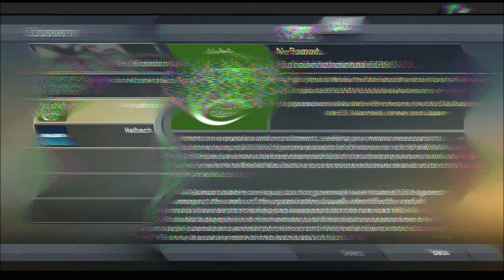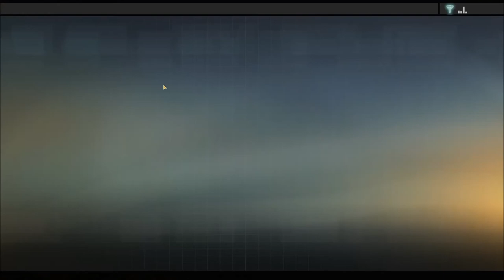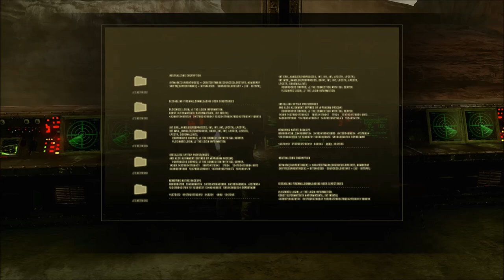Let's Play Alpha Protocol 5 (Let's Fly Away, Super Stealthy Secret Agent, Hacking Ground Control)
We head to the airfield controlled by Al Samad and infiltrate it in the most super duper stealthy secret agent style possible. All goes well until we come across the phenomena known as the teleporting enemy, who rocks up right in front of our faces setting off the alarm system. Luckily we're able to recover and complete the mission without a hitch. Goddamn we're a super spy